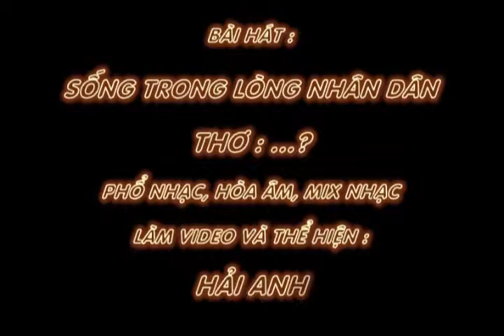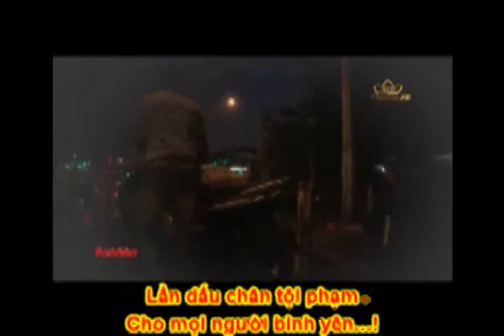SỐNG TRONG LÒNG NHÂN DÂN - Phổ Nhạc: Hải Anh Karaoke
SỐNG TRONG LÒNG NHÂN DÂN

Thơ : Tô Hoài.(Hải Anh không nhớ rõ tên tác giả thơ Tô Hoài hay Tô Hoàn, nếu ai biết tác giả thơ xin cho Hải Anh gửi tặng bài hát ạ)
Phổ Nhạc: Hải ANH

Con đường nào Anh qua
Chênh vênh triền núi đá
Tiếng ve kêu hối hả
Nắng trang trang trưa hè

Dòng sông nào Anh qua
Thuyền mênh mang bến nước
Gió se đồng tháng chạp
Rét căm căm môi bầm

Góc phố nào Anh qua
Bao đêm rồi… thức trắng
Lần dấu chân tội phạm
Cho mọi người bình yên…!

Là Công An Nhân Dân
Suốt đời không ngơi nghỉ
Anh là người chiến sĩ